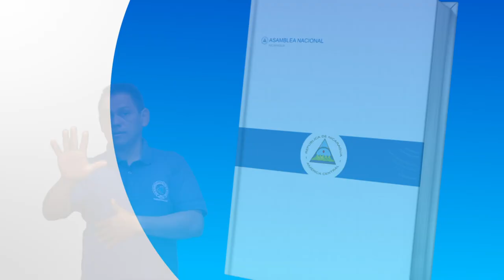Constitución Política en señas Artículo 45